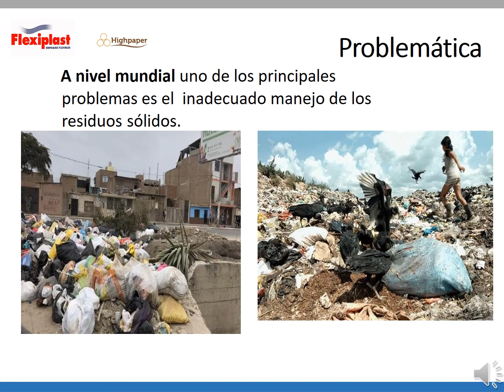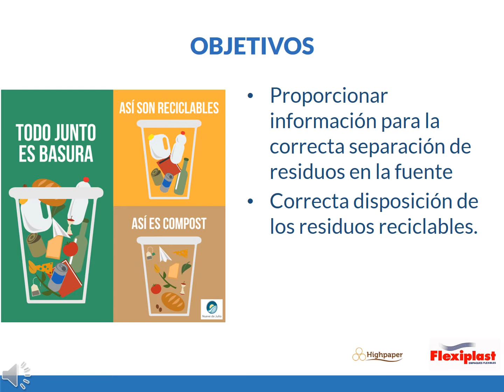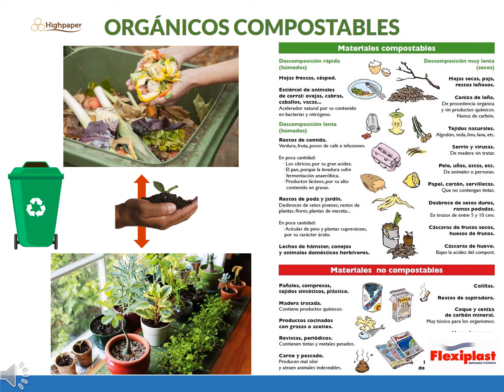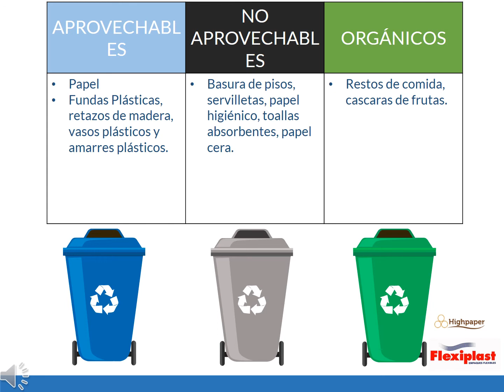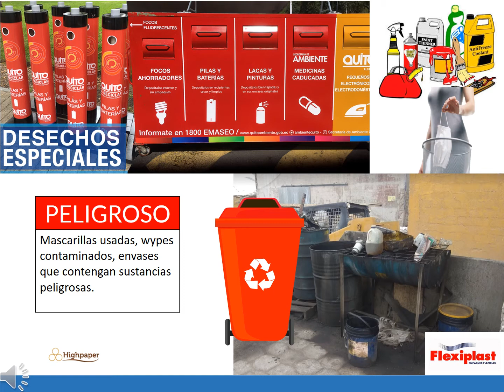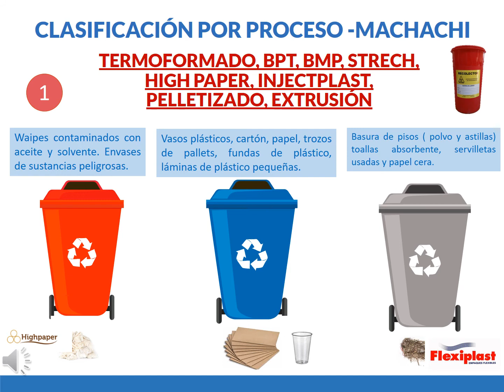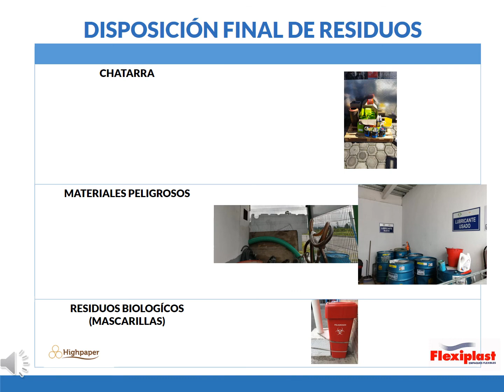Capacitacion de RS2 MACHACHI